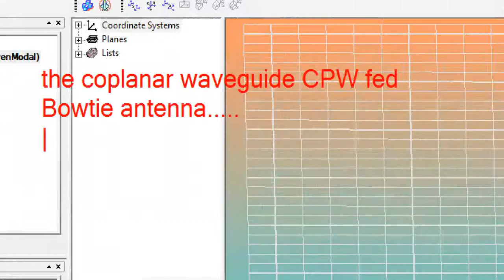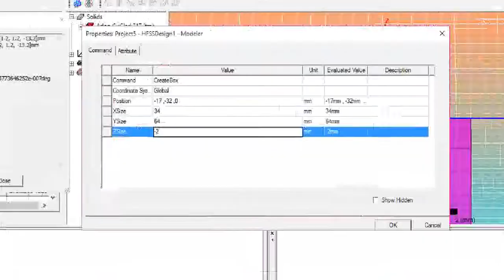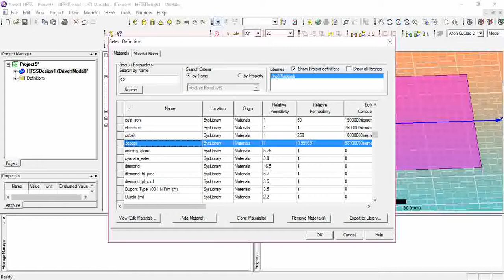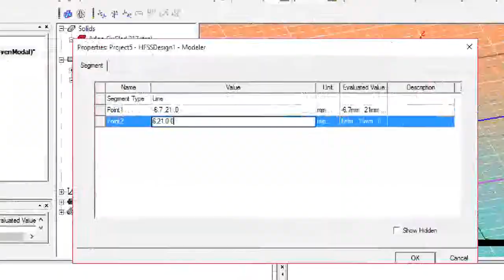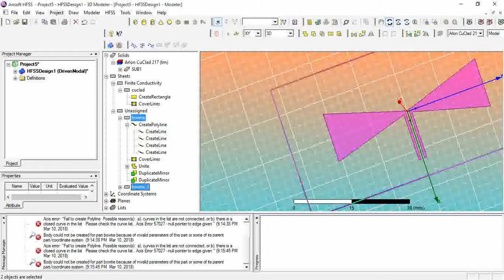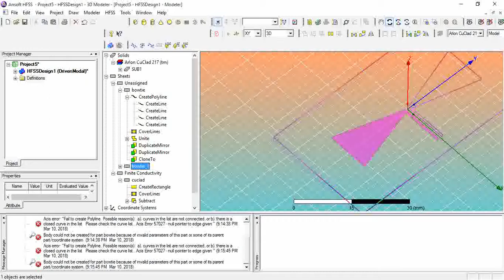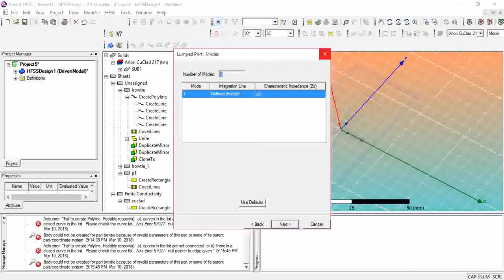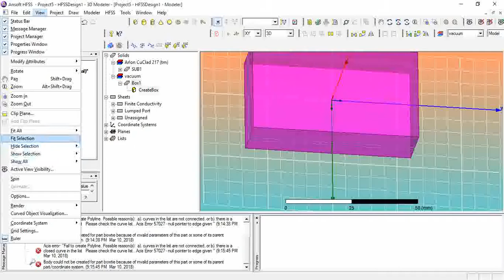bowtie antenna design in hfss | bowtie antenna design in cst